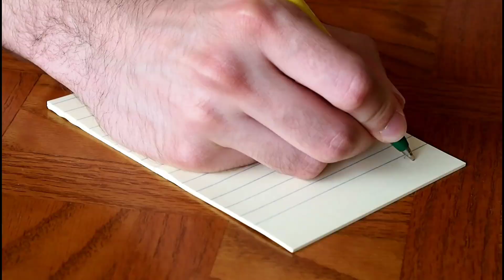अंकिता की शादी के बाद टीवी की यह अभिनेत्रियां करने जा रही है शादी। Ankita marriage again TV actress.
After_Ankita's_marriage_these_TV_actresses_are_going_to_get_married_Ankita_marriage_again_TV_actress#